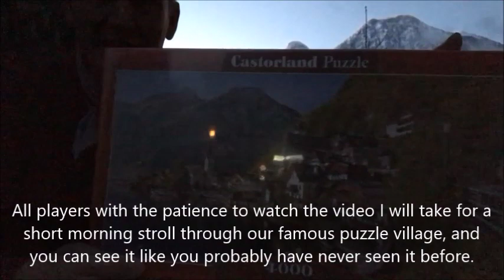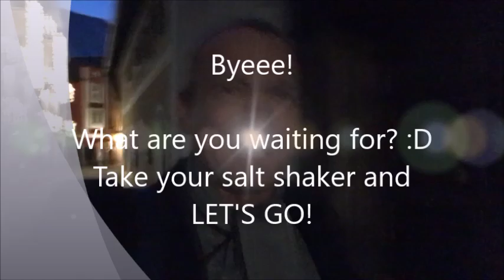World Puzzle Days 2020 - The Secret Symbol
Please show the Secret Symbol on AT LEAST three photos of progress of each one puzzle you'll assemble during the 60 days of WPD. It shows that you have done the puzzle really during the event, and not already before. Thank you!!